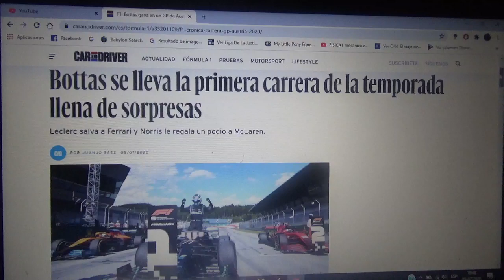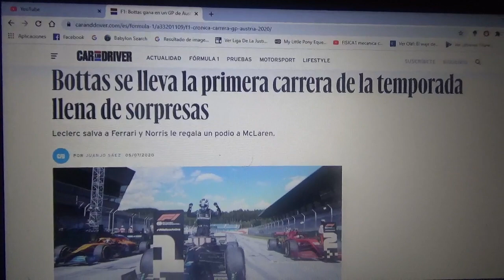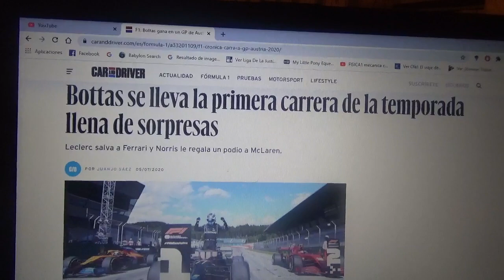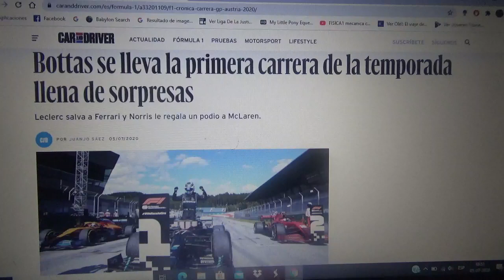Resumen Gp de Austria 2020 de Fórmula 1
Un breve resumen de lo que fue la primera carrera de la Temporada 2020 de la F1 luego de un largo parón que se extendió por la pandemia del Covid19 o coronavirus disputada en el trazado austriaco Red Bull Ring en la ciudad Spielberg Región de Estiria Austria

El primer ganador de la Temporada fue el finlandés Valtteri Viktor Bottas de la escuadra germana Mercedes AMG F1 seguido del monegasco de Scuderia Ferrari Charles Leclerc 2° y posteriormente 3° el británico de Mclaren Renault Lando Norris(ambos ganaron estos mismos lugares por la sanción al 6 veces monarca británico Lewis Hamilton por una colisión con el tailandés Alex Albon)

El siguiente GP también tendrá como sede a esta misma pista pero con la denominación Gran Premio de Estiria